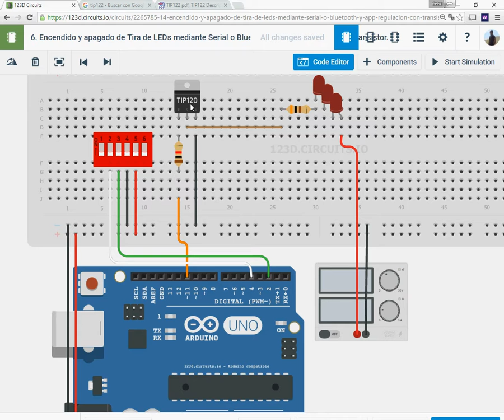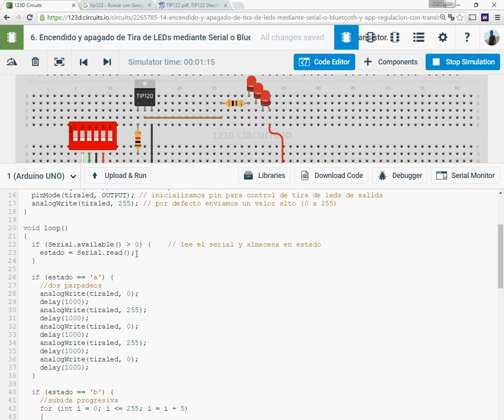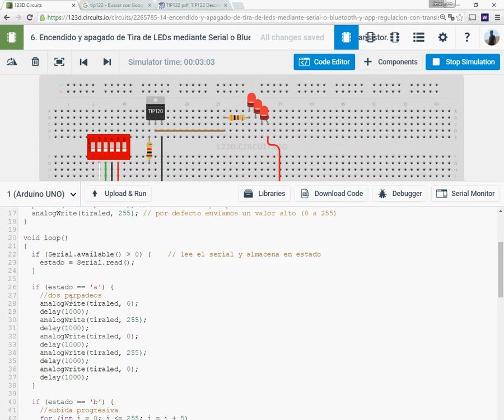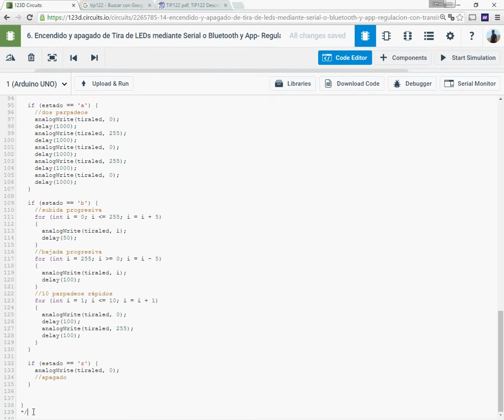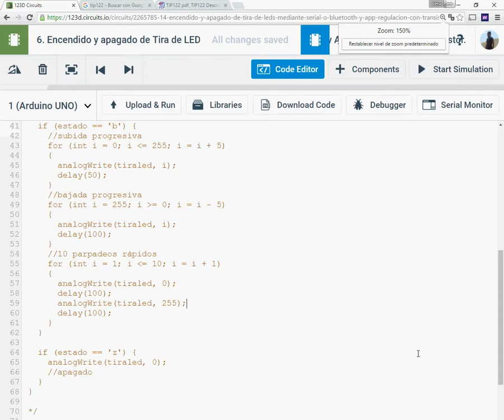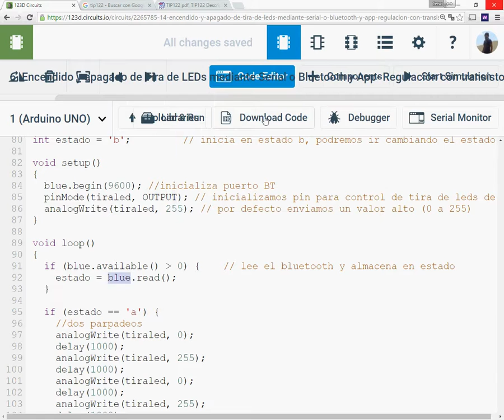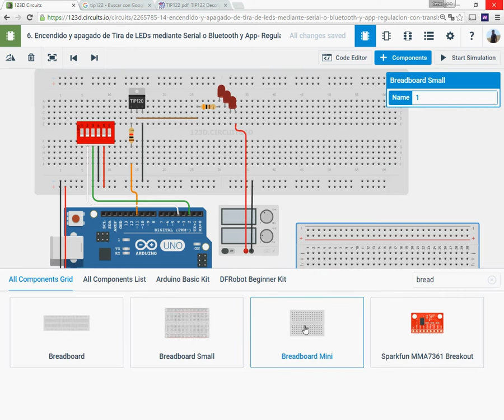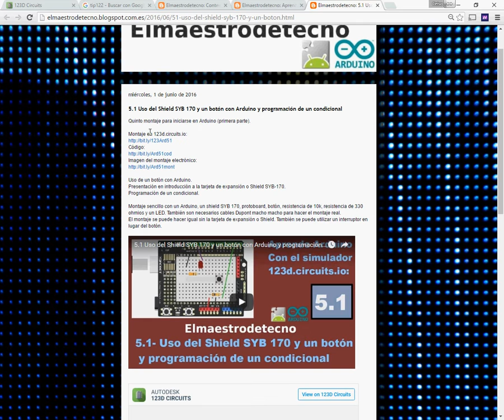6.2 Control con Arduino, transistor y Bluetooth: Tira de LEDs- Código Arduino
Aprenderemos a controlar un elemento externo a Arduino incluyendo regulación en intensidad con una App vía Bluetooth.

En esta segunda parte nos centramos en el código de Arduino.